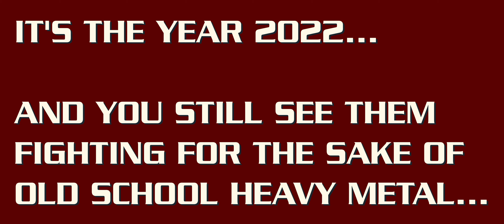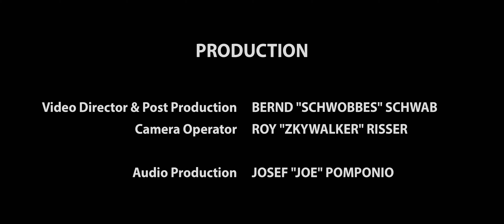BASTARD NATION - Running Man (Official Video) | STALLUDIO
IT'S THE YEAR 2022... AND YOU STILL SEE THEM FIGHTING FOR THE SAKE OF OLD SCHOOL HEAVY METAL... WATCH "BASTARD NATION"... IN "RUNNING MAN"...

Your entertainment, our reward... The click for us!

This is the new single from BASTARD NATION's digital EP "Running Beast".

Music & Words by Dirk Lieske, Timo Nolden

Video Director & Post Production: Bernd Schwab
Camera Operator: Roy Risser

Audio Production: Josef Pomponio

All BASTARD NATION songs are also available for digital download on e.g. amazon, iTunes or via streaming portals like e.g. Spotify, Deezer, Apple Music, YouTube etc.

665 - Almost Evil

Vocals & Guitar: Timo "Moe" Nolden
Guitar: Dirk "Dirkazoid" Lieske
Bass: Sven "Nobsi" Keller
Drums: Thorsten "Power" Kalbhenn

Video shot on Saturday, October 30th, 2021 at STALLUDIO (Germany)